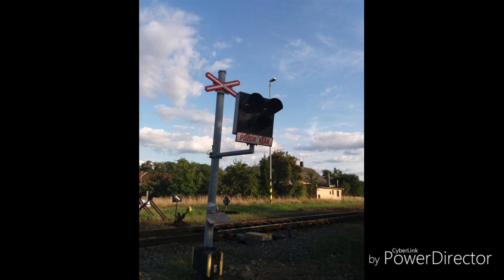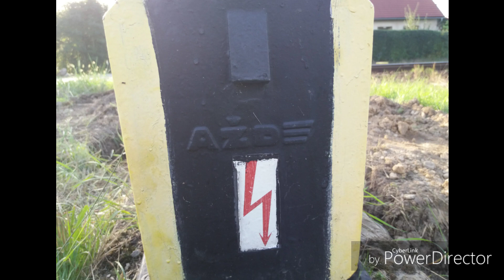železniční přejezd (AŽD 71) Pržno - 15.8.2019 / Czech Railroad Crossing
Tento přejezd typu SSSR se nachází asi 200 metrů od stanice Pržno na trati 323. Je vybaven výstražníky AŽD 71 s klasickým zvonkem. Bohužel výstražníku na druhém záběru nezvoní zvonek protože ho asi někdo ukradl.

trať: SŽDC 323 (Ostrava - Valašské Meziříčí)
úsek: Pržno - Baška
délka trati: 72 km
kamera/mobil: Samsung Galaxy J5 2016
stativ: Rollei
výstražníky: AŽD 71
zvonek: klasický
PZZ: SSSR
kraj: Moravskoslezský
okres: Frýdek-Místek
editor: PowerDirector
kříže: klasické
výrobce: AŽD Praha, VDZ Olomouc
počet kolejí: 1

přes přejezd projíždějí tyto vlaky:

1) Os 3147 (Frenštát pod Radhoštěm - Ostrava hl.n.)
2) Os 3112 (Ostrava hl.n. - Valašské Meziříčí)

Pokud se ti video líbilo nezapomeň dát likea zdílej. 😀😀😀